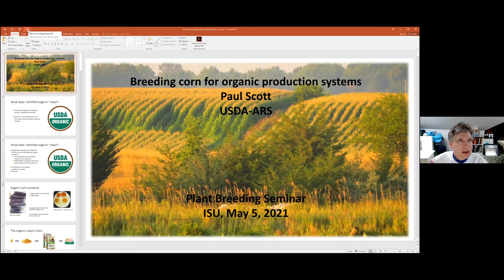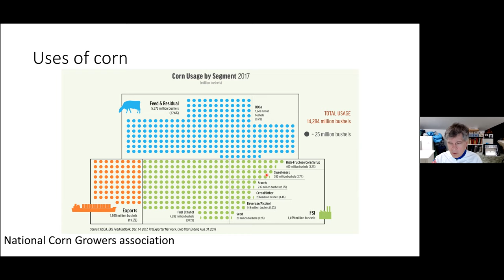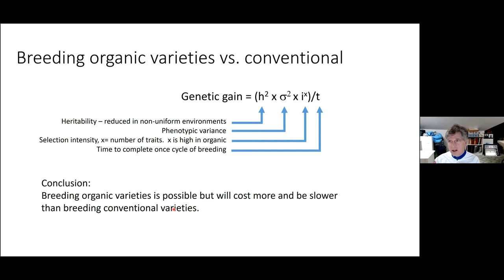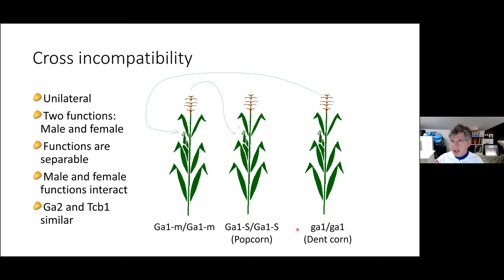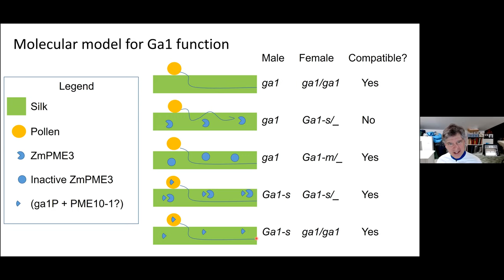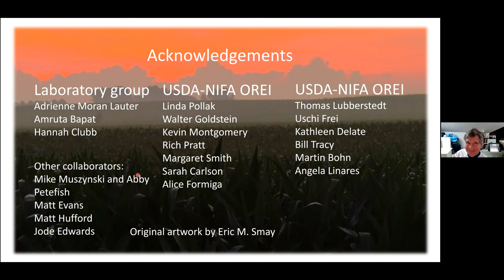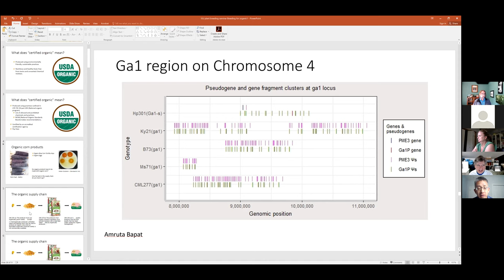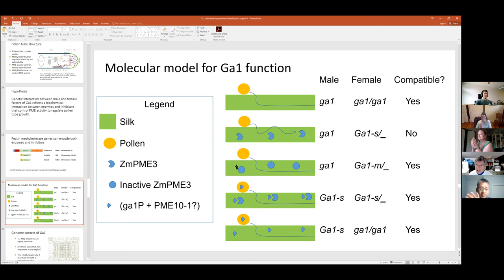Breeding Corn for Organic Production Systems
By Paul Scott